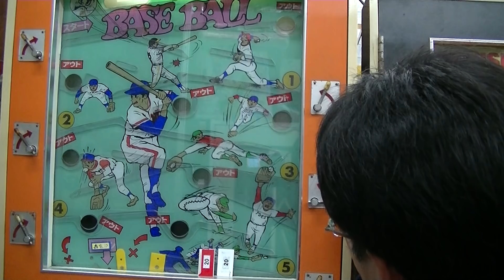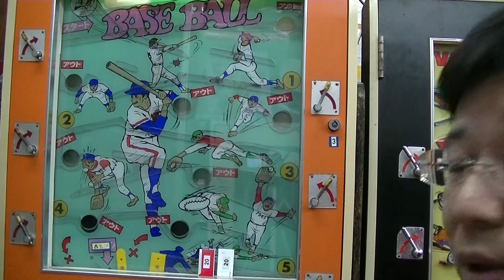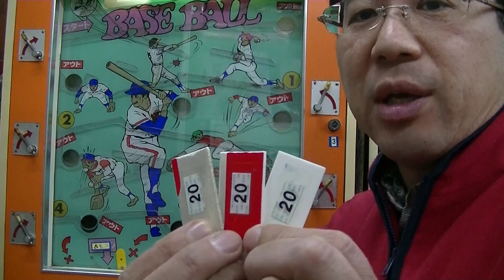【プレイ解説】 １０円ゲーム「BASEBALL（昭和５１年）」 詳しい解説とゲームプレイ。打率イチロー超え？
１０円ゲーム「BASEBALL（昭和５１年）」　詳しい解説とゲームプレイ。打率イチロー超え？